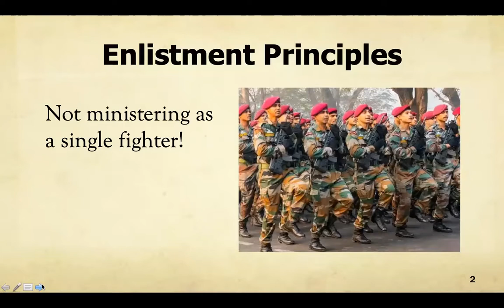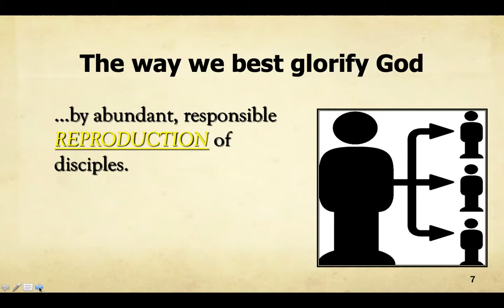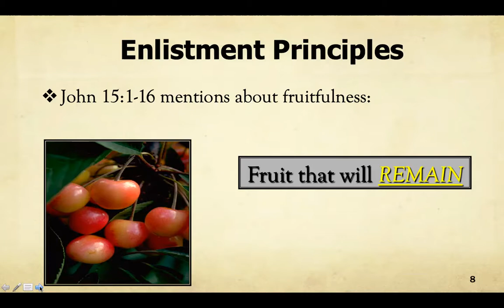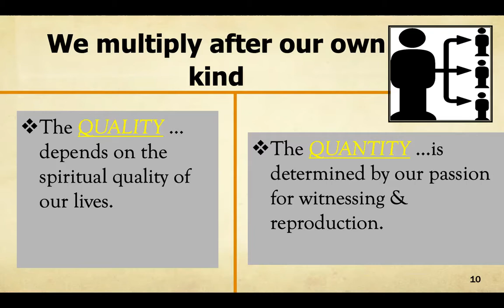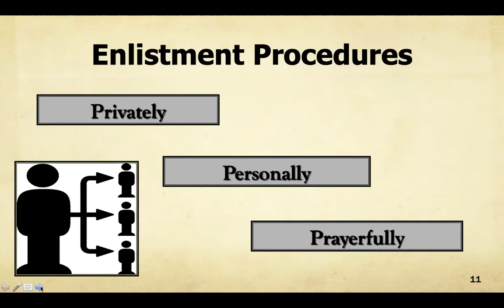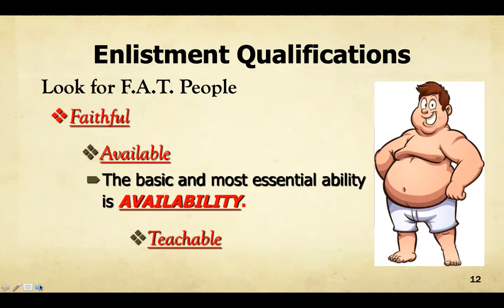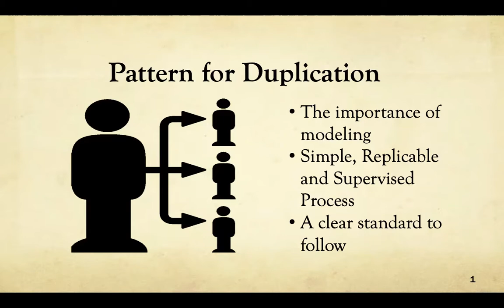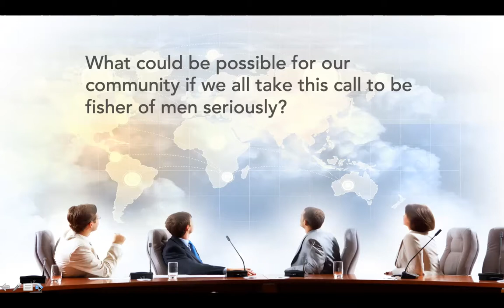Equipping Others for Multiplication | Multiplication of Soul Winners and Disciple-Makers